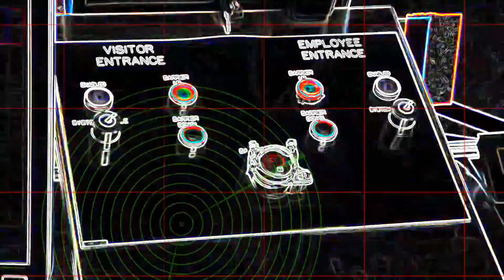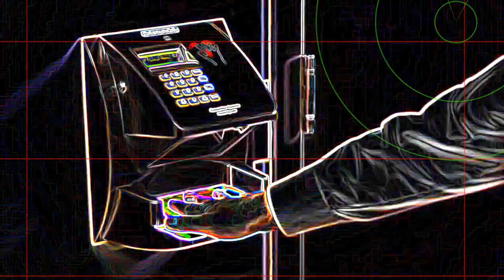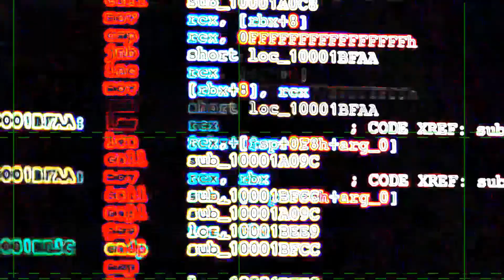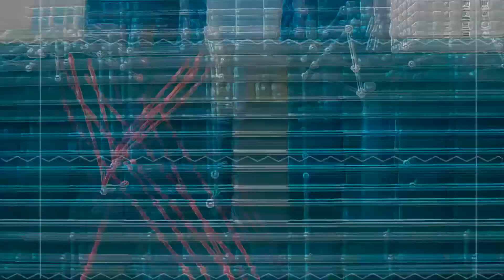_CYBERSURVEILLANCE_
* tracer et identifier la source d'une communication
* tracer et identifier la destination d'une communication
* identifier la date, l'heure et la durée d'une communication
* identifier le type de communication